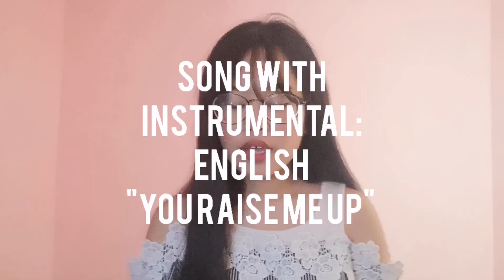Mira's Archive: Audition Video (2021)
Mira's Archive is a lil series of me simply uploading some of my old stuff, such as this audition video I submitted around two years ago for ABS-CBN!! 🌸 I found myself reminiscing so much watching this video years later, and I wanted to share it here for the memories, hehe. I've definitely done many auditions in the past, majority of which did not go as I hoped, but I've learned so much regardless. This video has served as a little reminder for me to enjoy things as they come and to persevere. I miss auditioning, hehe. (Though I've made the decision to step away from the spotlight for a while.)

In case anyone's reading this, whatever it is you've been thinking about doing, this is your sign to go for it. I'm rooting for you!! Sometimes it is necessary to grow in uncomfortable places — only then would you realize what exactly it is that will bring you the most growth and solace. I've been met with rejection many times during the past and even now, and it disheartened me a lot back then, but when you love something so much, it'll never truly leave you. You'll never truly be able to leave it. So go for it. You'll have plenty of time to cry and laugh over your mistakes and even more time to grow. You'll be okay.

All that cheese aside, hehe. Thank you again for your continued support!! 💜